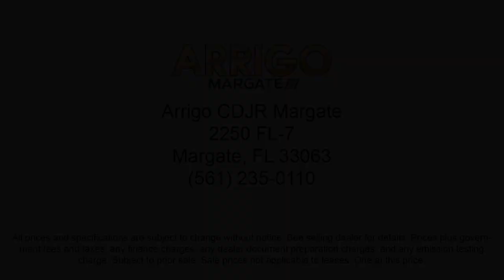2023 Ram 1500 Limited Crew Cab Margate Coconut Creek Pompano Ft Lauderdale Lighthouse Point Boc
2023 Ram 1500 Limited Crew Cab Stock Number: N533637 Vin:1C6SRFHT8PN533637.

2250 N State Rd 7